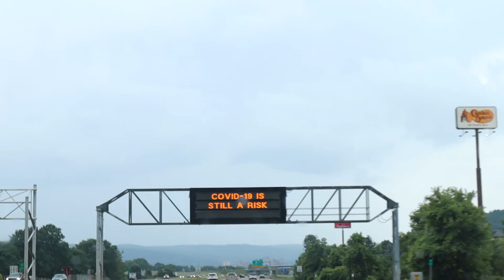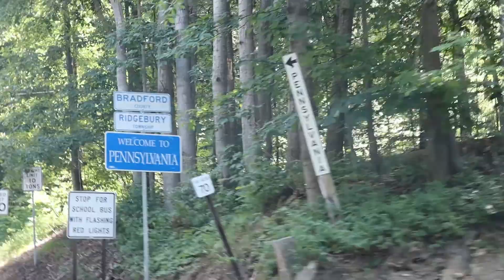Cross Country NH to CA Road Trip DAY ONE, Hitting the Road!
This is the first video in a 10 DAY series which features my dad and I driving from New Hampshire to California in my grandpa's old Ford Ranger. Sit back and enjoy the scenery and music. Continue on the journey in DAY 2 found at the end of the video!